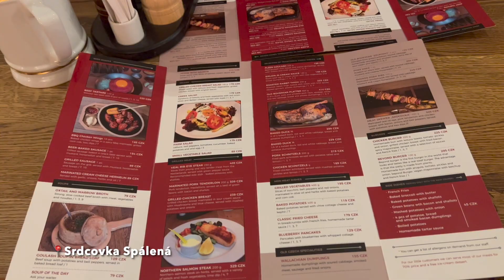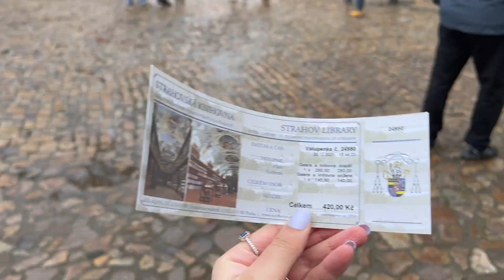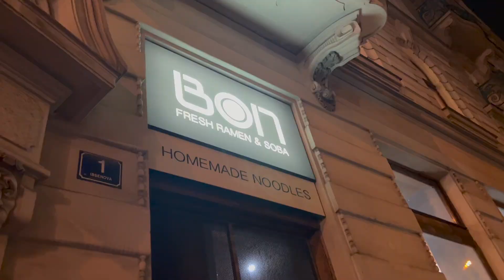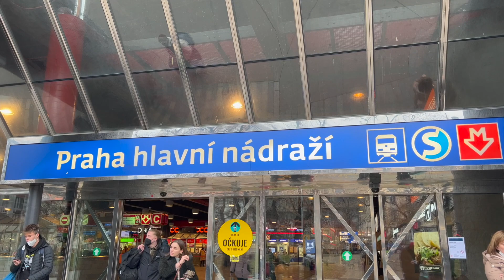2022 🇨🇿 Prague Vlog : Celebrating New Years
Went to Prague for 6 days to celebrate New Year's, This vlog contains tourist attractions, local places, and some amazing food!
(was actually tested positive for Covid19 2 days after the trip, hope you all enjoy the video)